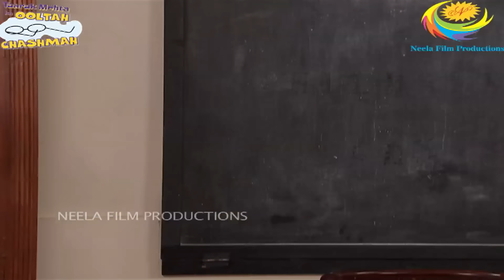Ep 1701 - Tapu Sena Ka Result | Taarak Mehta Ka Ooltah Chashmah | Full Episode | तारक मेहता